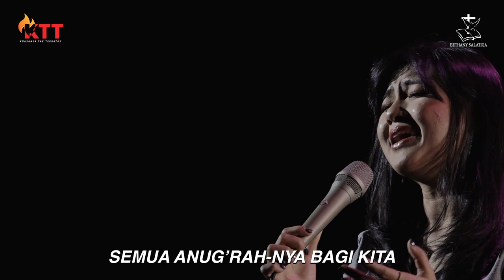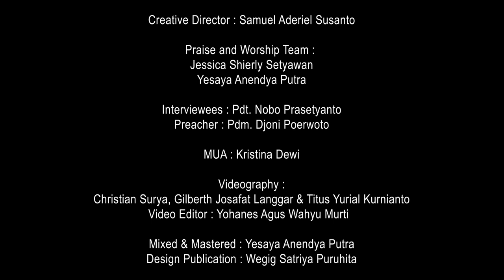KuasaNya Tak Terbatas // 4 Oktober 2021 // Pdt. Nobo Prasetyanto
Mereka yang Ditinggalkan dan Dilupakan

Melayani sepenuh waktu sebagai hamba Tuhan, Pdt. Nobo Prasetyanto terpanggil untuk melayani kaum lansia, sebuah pelayanan yang sangat jarang diminati oleh kebanyakan orang. Memperhatikan, merawat dan menjadi pembimbing rohani para lansia sudah menjadi bagian dari kehidupannya. Sebuah kesaksian hidup tentang berbagi kasih.

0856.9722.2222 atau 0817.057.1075